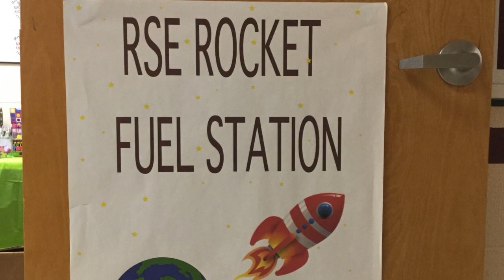The Morning Announcements - October 16, 2017